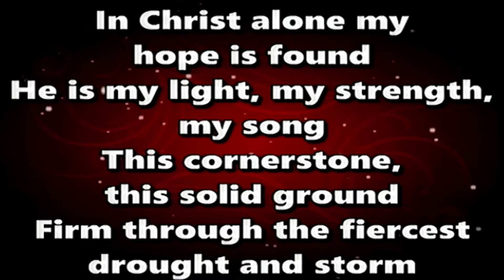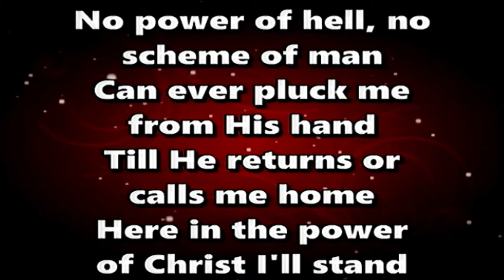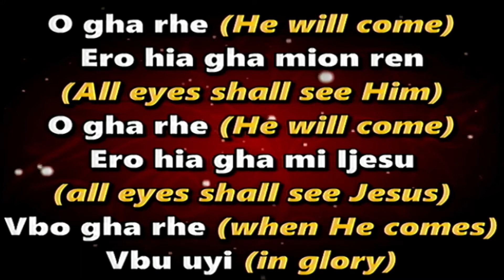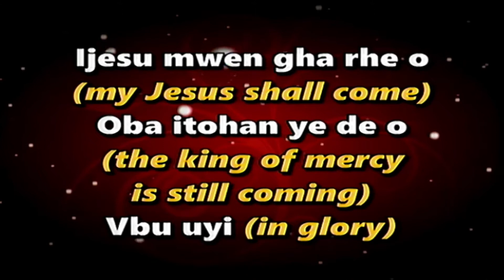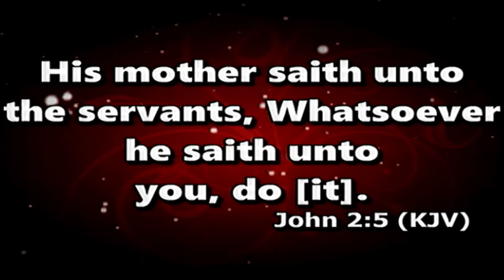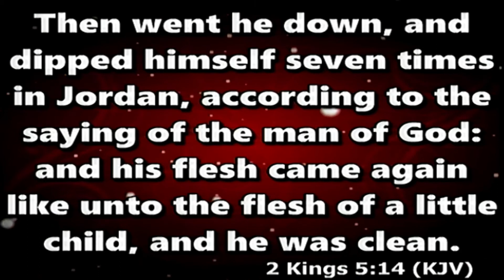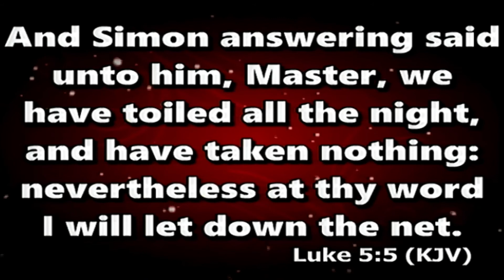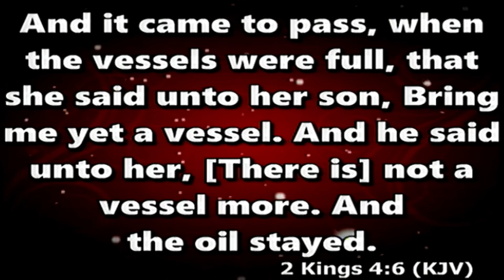Rev Peter Odianonsen; How Faith and Obidence Brings Miracles